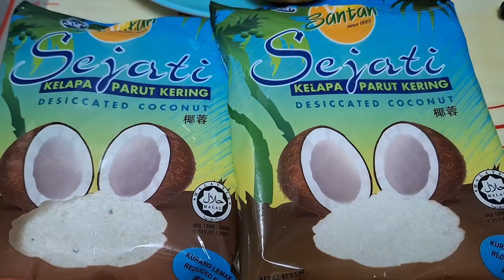How to make manggo balls(wala pa sa u tube)desserts momsi joycekitchen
how to make manggo,how to make desser,how to make manngo dessert# how to make extra income,@MomsiJoyceKitchen